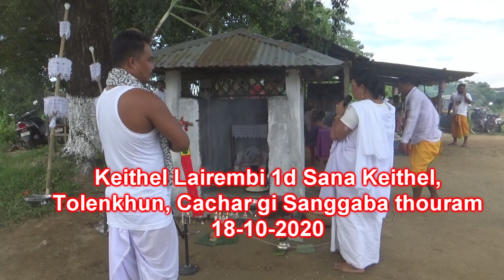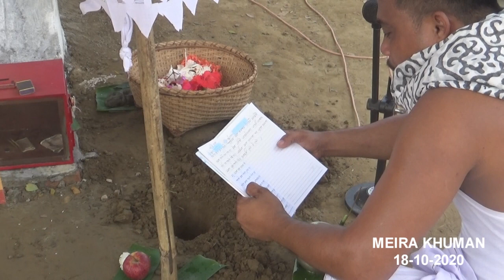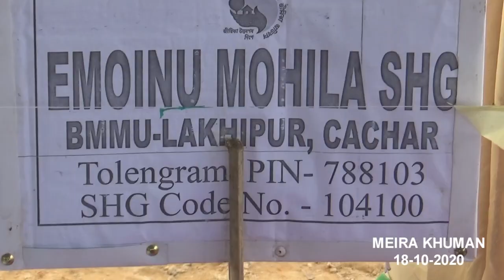Sana Keithel Lairembi Sanggaba, Tolenkhun, Cachar, 18-10-2020